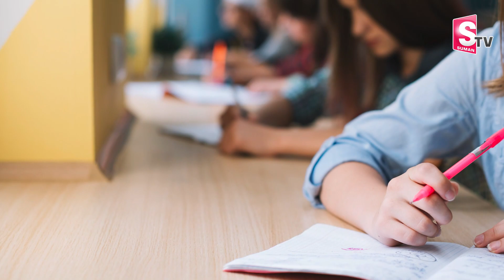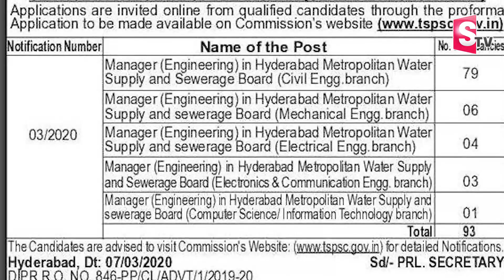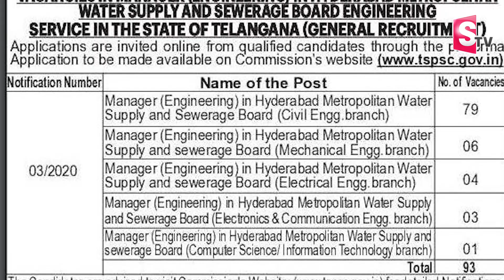ముగ్గురు బిడ్డలకు గవర్నమెంట్ జాబ్.. | Donkeswar Village | Nizamabad Dist.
Watch►ముగ్గురు బిడ్డలకు గవర్నమెంట్ జాబ్.. | Donkeswar Village | Nizamabad Dist. |  @SumanTVChannel